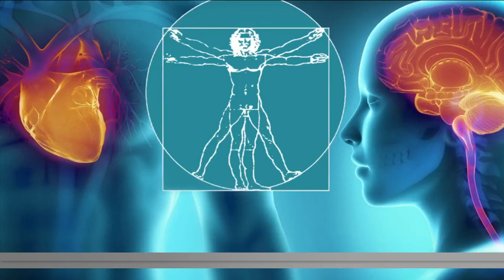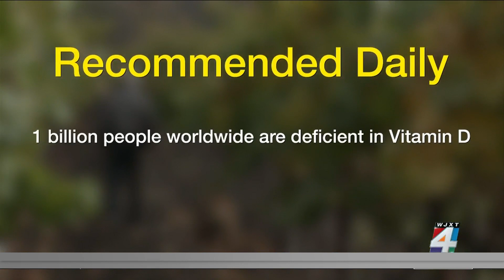Nutrition: Ways to add vitamins in your diet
According to the Cleveland Clinic, 4 in 10 people are Vitamin D deficient and 90 percent don't get enough Vitamin E. Not getting enough can be dangerous and even life threatening. Here's some information on the importance of vitamins.